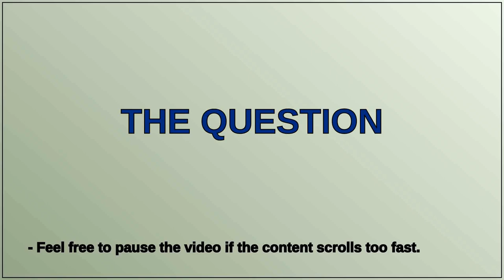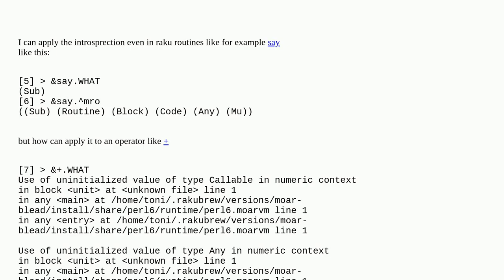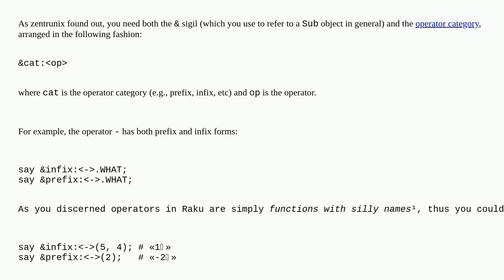How to get documentation from raku operators?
A special thanks goes out to the community

  operators raku function